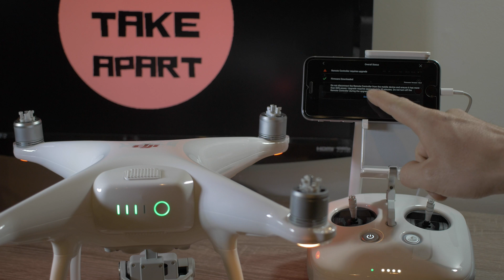DJI Phantom Controller | Firmware UPDATE | How To Upgrade dji Controller | Tutorial | [4K]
Tutorial how to-controller firmware update for DJI Phantom series, no computer required , ... in my case phantom4 . here is tutorial about steps you need to do to correctly upgrade firmware on dji controller and unlock few new features on your dji drone.

What’s New
Updated No Fly Zone Management.
Added Gesture, Draw, Terrain Follow, and Tripod as Intelligent Flight Modes, as well as Trace and Profile sub-modes for ActiveTrack and a Free sub-mode for TapFly.
Optimized Smart Return to Home, added Landing Protection, and Precision Landing.
For increased safety, the flight is restricted to a height of 30 m and distance of 50 m when not connected or logged into the app during flight, including DJI GO and all apps compatible with DJI aircraft.